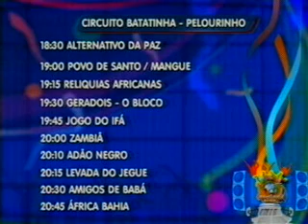Bahia no Ar 17 02 2012 Bloco 2